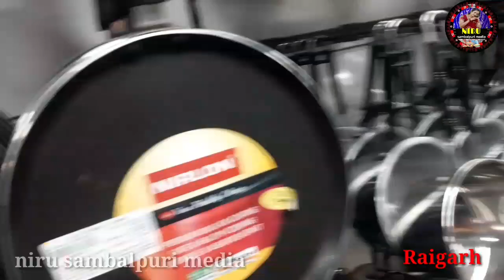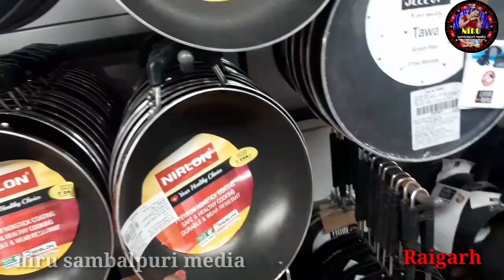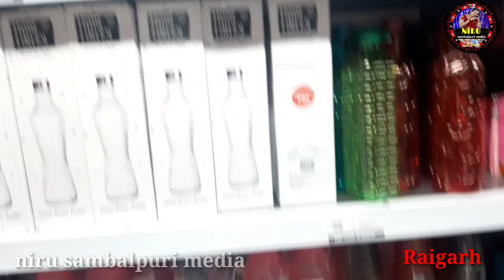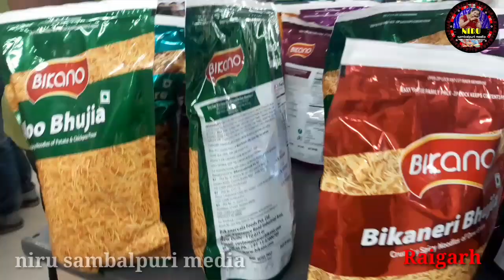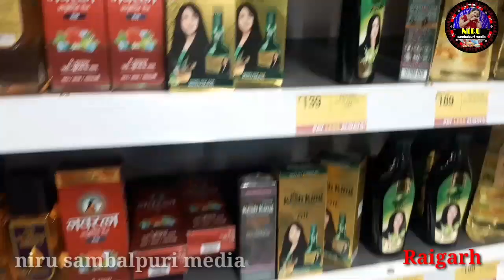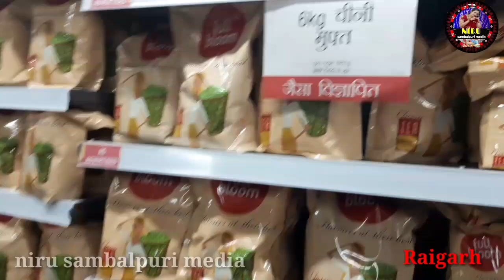ବୁଆଗୋ ଏଡକି ଟେ Mall ଜେ କିଦିରି ବୁଲି ଅଥା ରେ ମା🙆‍♀️ବିନ୍ ଖଏଁର୍ଚେ ଖଏର୍ଚା ଆଏ ଇଟା😃Vishal dekhbar sapan pura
Jay ma samhlei 🙏